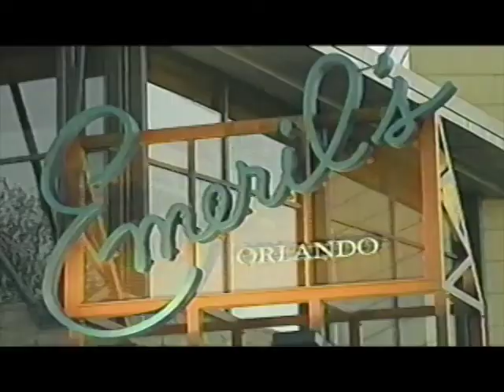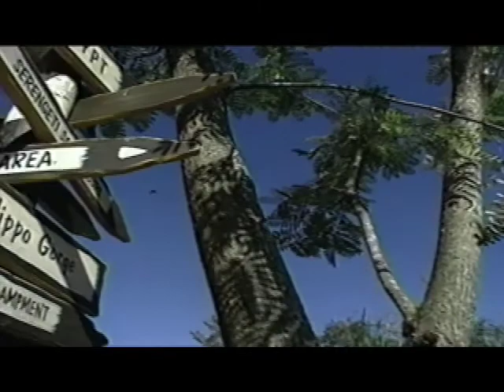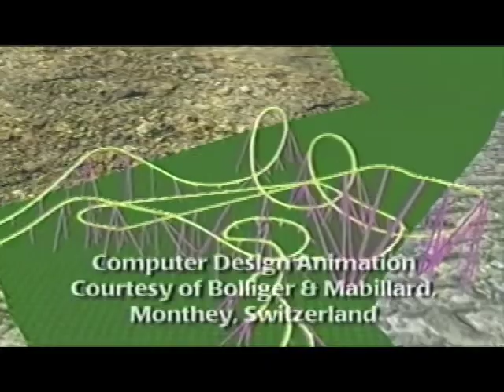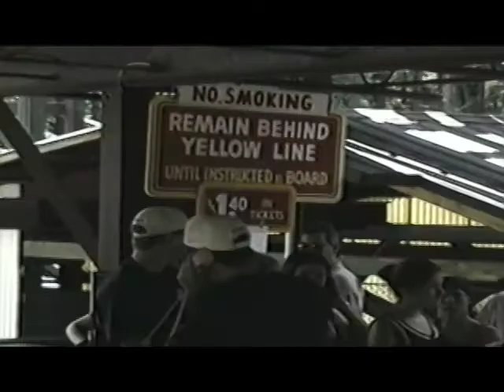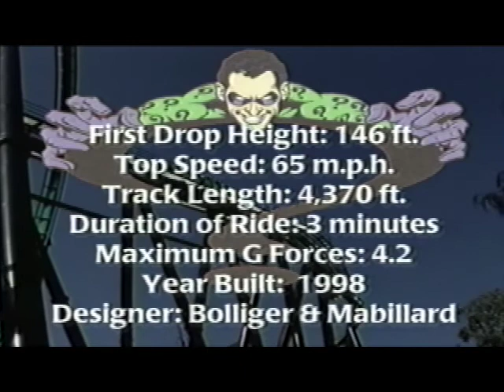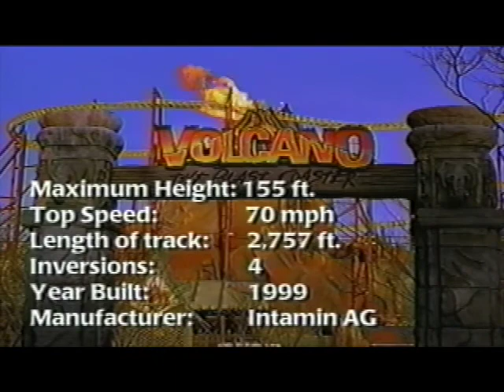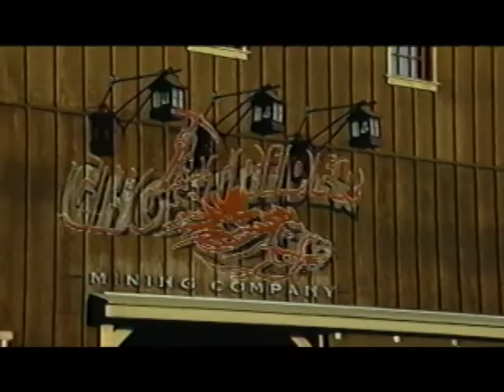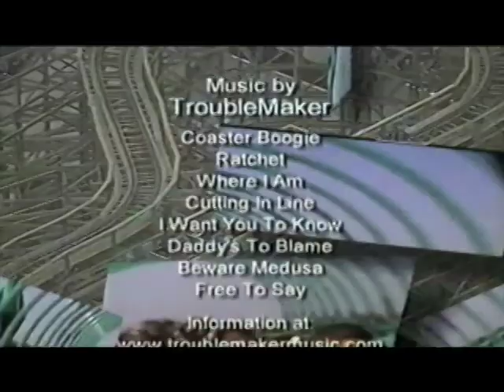America's Greatest Roller Coaster Thrills The Next Generation